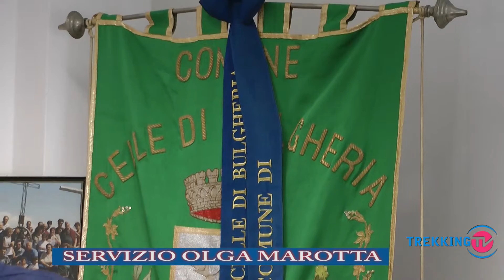Bilancio di fine anno del Comune di Celle di Bulgheria